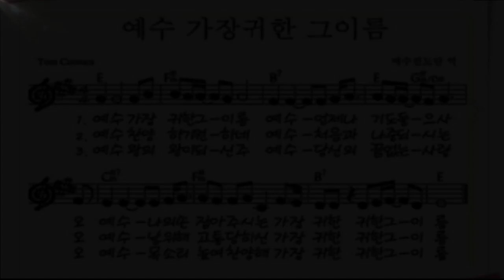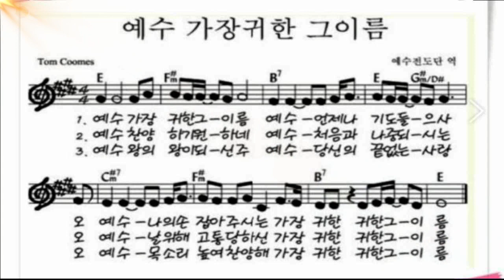[찬양] 예수 가장 귀한 그이름 / 정은영 전도사 - 화평방송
화평방송선교헌금 우리은행: 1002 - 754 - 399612  (김 ○옥)